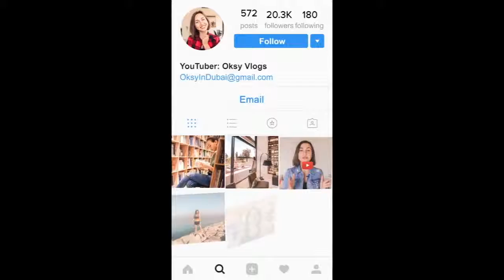how to search for a job in dubai on a visit visa